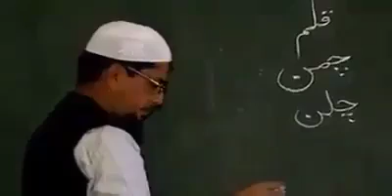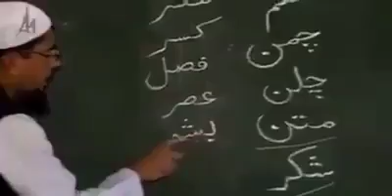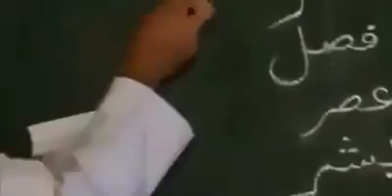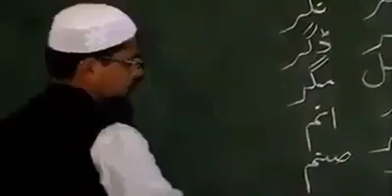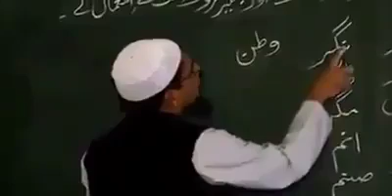Learn Easy Urdu Reading and Urdu Handwriting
مخلص استاد کا ایسا انداز آپ نے کبھی نہیں دیکھا ہوگا